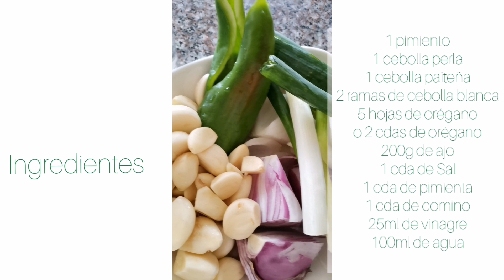ALIÑO HECHO EN CASA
Trabaja desde Casa
Compra desde cualquier parte del mundo